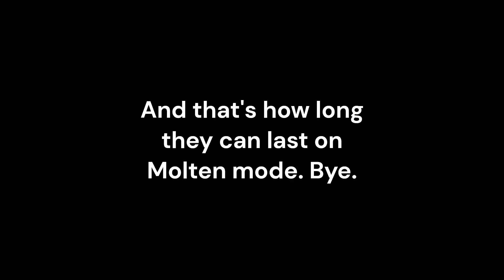How long can Warden, Commander and DJ last on molten mode? (TDS)